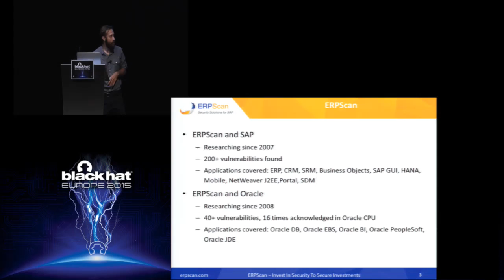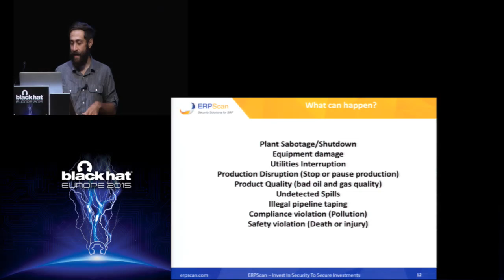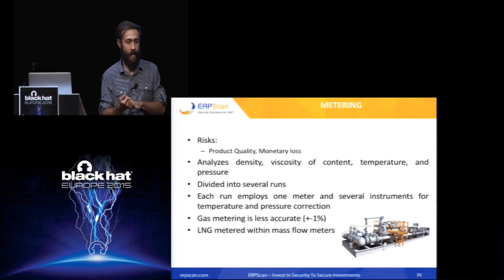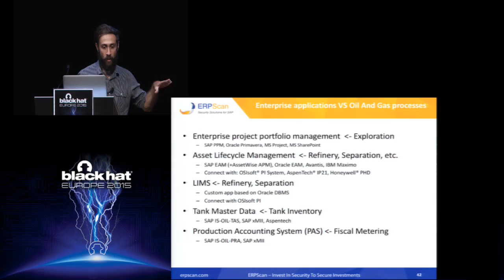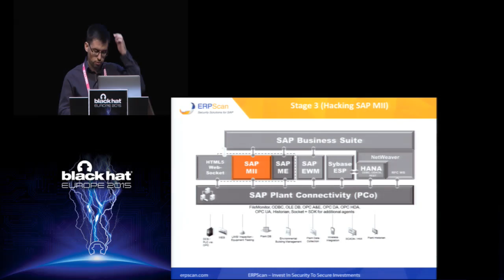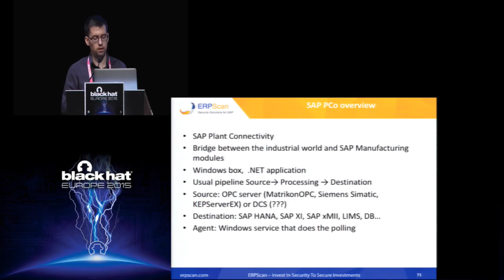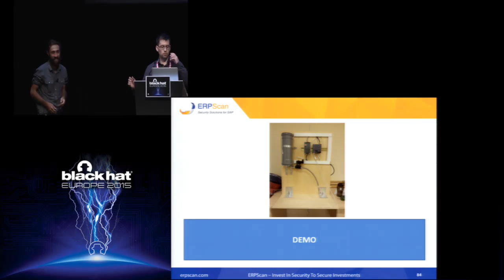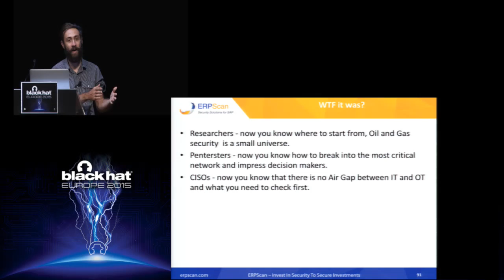Cybersecurity for Oil and Gas Industries: How Hackers Can Manipulate Oil Stocks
by Alexander Polyakov & Mathieu Geli

The industries most plagued by cyber-attacks are oil and gas. Several attacks against the infrastructure of oil firms like Aramco have been executed by the Anonymous operation OpPetrol that targeted major oil companies. The oil and gas sectors are also threatened by frauds where there is blatant theft of resources during upstream or downstream processes. SAP and Oracle systems are widely used in oil and gas industries, and there are even specific SAP modules for oil and gas such as SAP Upstream Operations Management (UOM) or SAP PRA (Production and Revenue Accounting), Oracle Field Service, and Oracle Enterprise Asset Management.

Cyber-attacks on SAP systems belonging to oil and gas industries can be critical themselves, however they are even more lethal because of trust connections in systems responsible for asset management (such as SAP xMII and SAP Plant Connectivity) and systems responsible for OT (such as ICS, SCADA and Field Devices). Moreover, SAP and Oracle serves business processes like Digital Oilfield Operations, Hydrocarbon Supply Chain and Operational Integrity that are extremely critical themselves and are vulnerable to attacks. For example, hydrocarbon volumes, which are the basis for pricing, excise duty, and transportation fees, fluctuate depending on environmental temperature and pressure conditions. An attacker can easily modify these conditions. As it requires masses and weights for product valuation, and weighing is not possible, we must derive them from volumes at ambient temperature and pressure conditions, requiring complex conversion calculations of the observed volumes at each custody transfer point. These complex features put all infrastructure at high risk if an attacker can get access to these data.

Our talk, based on a several case studies conducted during research and professional services, will shed a light on this highly critical and very dark area. We will discuss specific attacks and vulnerabilities related to oil and gas companies as well as guidelines and processes on how to avoid them.